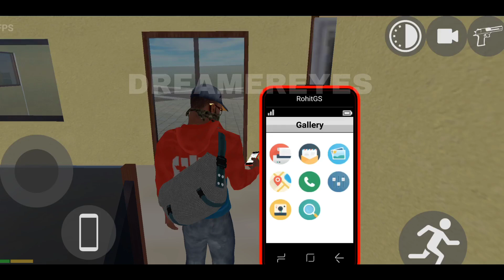YAMAHA FZ10 Drive in Open World City Ramps Stunts | Indian Bikes Driving 3D | #9 👉 ANDROID GAMEPLAY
👉Hot tags.
Taxi Simulation
Taxi Sim 2020
Taxi games
Car Game Taxi
simulator games
Taxi Sim bus game
New Taxi Game
Dreamer Taxi Sim games
Android gameplay

Cellphone cheat codes:

Plane - 555
Fortuner - 1000
Dog - 600
Cycle  - 1111
Koeigness - 900
Audi - 500
MoreNpc - 12345
MoreTrafficCar - 54321
Lamborghini - 3333
Bag - 200
Hayabhusa - 7000
Helicopter - 8000
Splendor - 9000
Thar - 9090
Royal Enfield Bullet - 9999
ATV  - 2222
New KTM - 1190
Duke - 4215
KTM - 1210
Pulsar - 1211